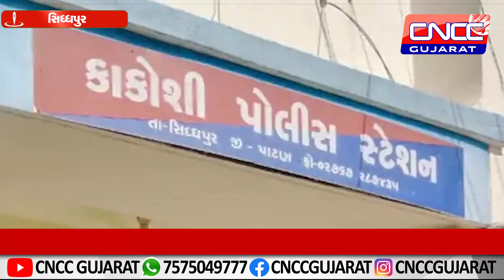સિધ્ધપુરનાં કાકોશી નજીક તાલુકા હેલ્થ ઓફિસરની ગાડીને ટ્રેક્ટરે ટક્કર મારી